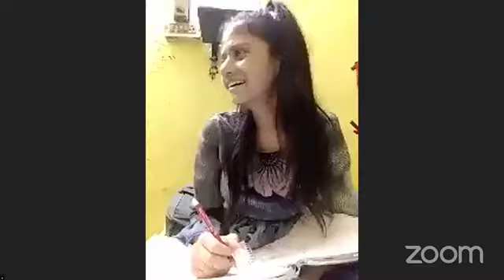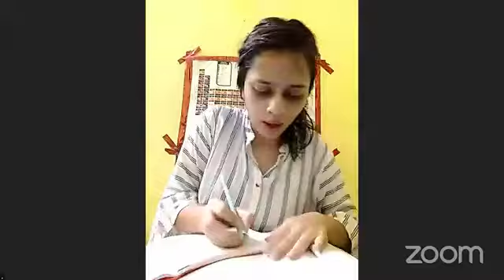RANG-E-DASTAAN || SEASON 2 || WAJAH || EPISODE 10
WAJAH